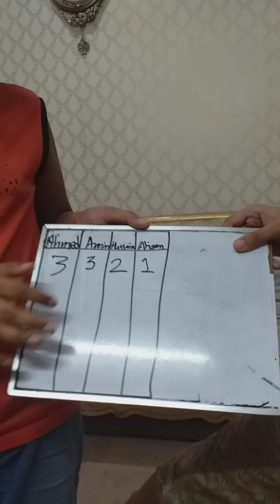Ltl Champs "Alphabetic Challenge "